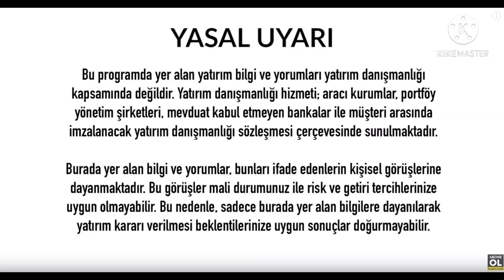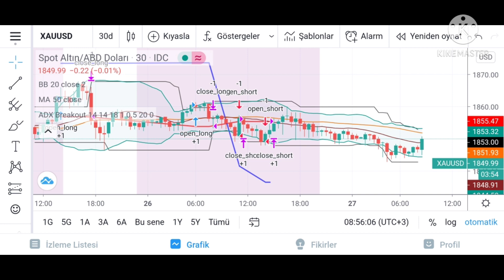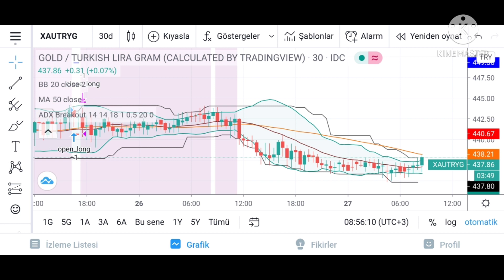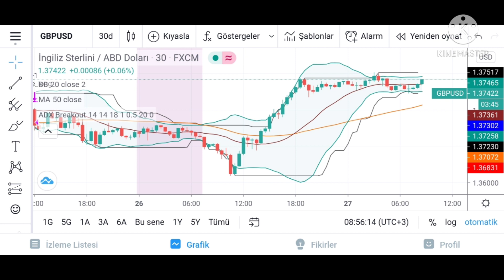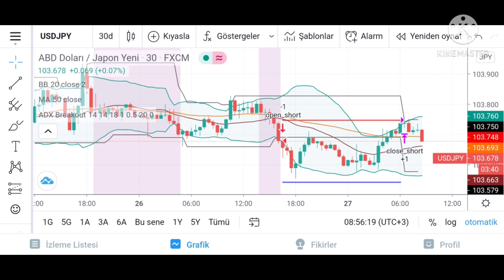ALTIN YORUMLARI GRAM ALTIN YORUM SON GRAFİK TEKNİK ANALİZ EKONOMİ HABERLERİ - 27.01.2021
İyi Seyirler .